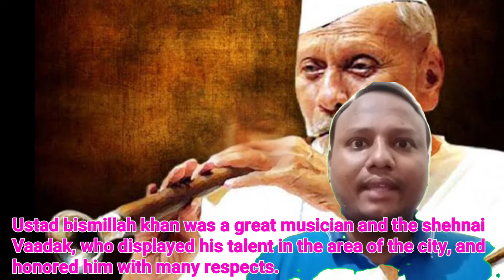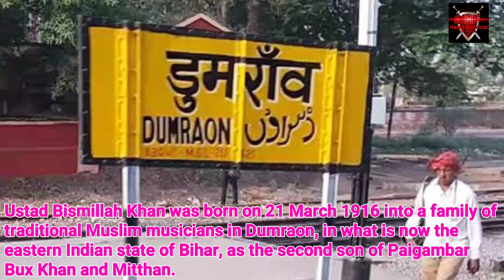Ustad Bismillah Khan.... A great Shehnai player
Hello friends my name is Surjit and I am going to tell you about Ustad Bismillah Khan... a great shehnai player.